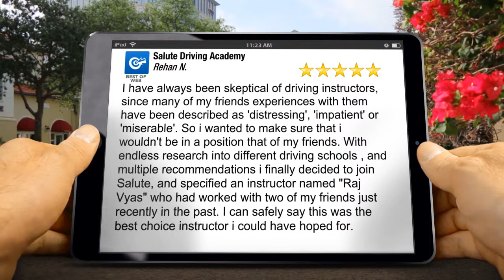Salute Driving Academy Stanmore Exceptional Five Star Review by Rehan N.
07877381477 Salute Driving Academy Stanmore reviews
New Rating

I have always been skeptical of driving instructors, since many of my friends experiences with them have been described as 'distressing', 'impatient' or 'miserable'. So i wanted to make sure that i wouldn't be in a position that of my friends. With endless research into different driving schools , and multiple recommendations i finally decided to join Salute, and specified an instructor named "Raj Vyas" who had worked with two of my friends just recently in the past. I can safely say this was the best choice instructor i could have hoped for.

Salute Driving Academy
93 Culver Grove
Stanmore Middlesex
HA7 2NG